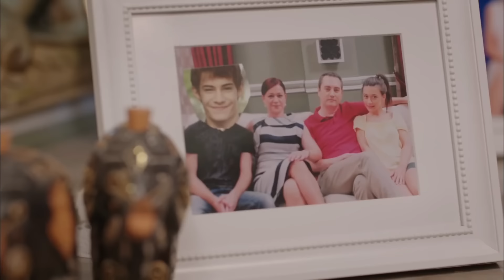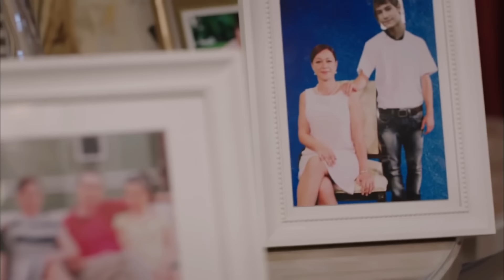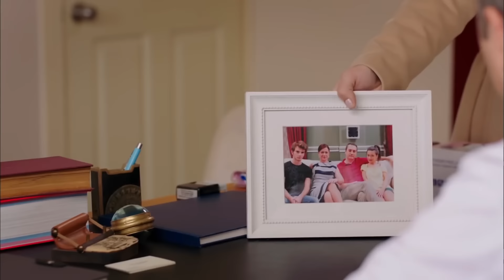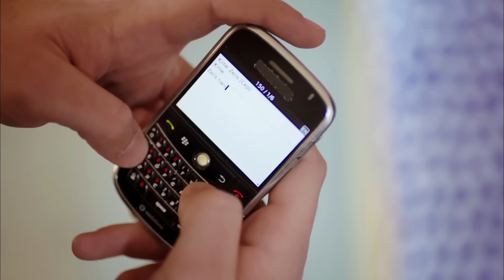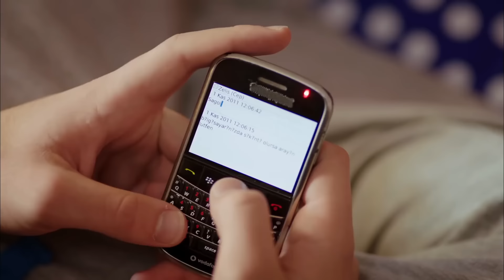نساء حائرات الحلقة 11 - Desperate Housewives (Arabic Dubbed)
(Arabic Dubbed)

طاقم التمثيل :
بيننو يلدرمللر
جيدا دوفينجي
افريم سولماز
اوزجا اوزدير
سونجول اودين
سرحات توتوملير
ايردام بيلينجين
متين بوكتيل
جانك ارتان
دفريم اوزدير اكين
الكير كورت
انجيلاي شاهين

المخرج : ايلام كوزا
المنتج : فاتح اكسوي
اعداد سيناريو : مريم جور
فريق السيناريو : جروب كارايازي
تصميم المشروع : مارك تيشرري
المنتج المنفذ: اشيل كاربوز اوغلو
منسق الانتاج : سوزان سوميلي
مخرج مساعد : اردا ساريجون
مخرج فني : بيرنا ارسلان
مستشار فني : اسراء ايرجون كازميجري
مونتاج : انجين اوزتورك
موسيقى : تامال زمرد
مخرج مرئي : فرحات اوتشمين
مدير الإضاءة: ياشار يلماز